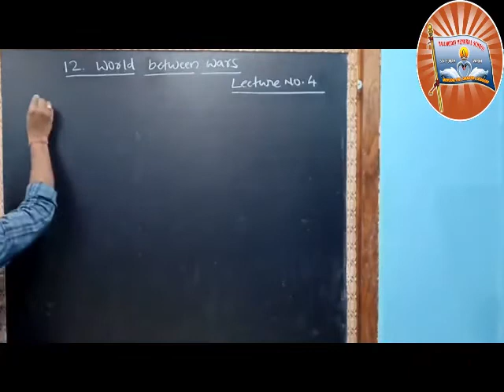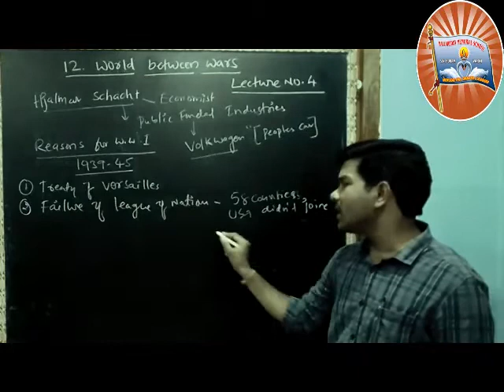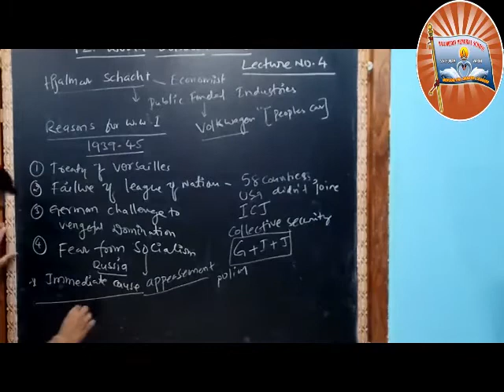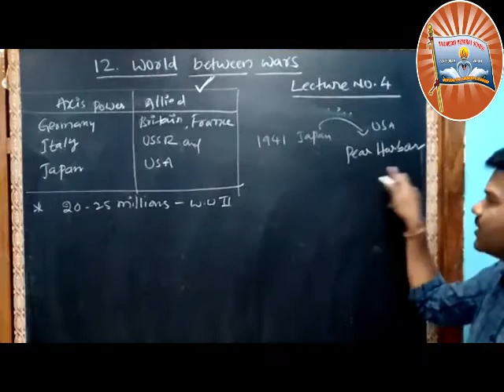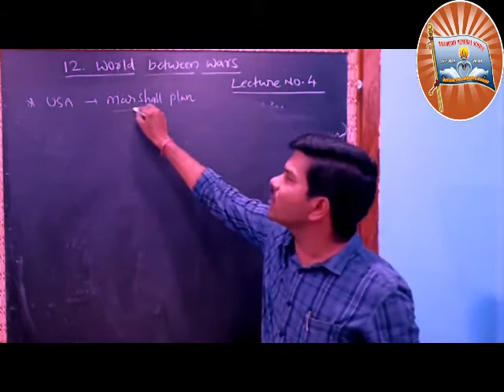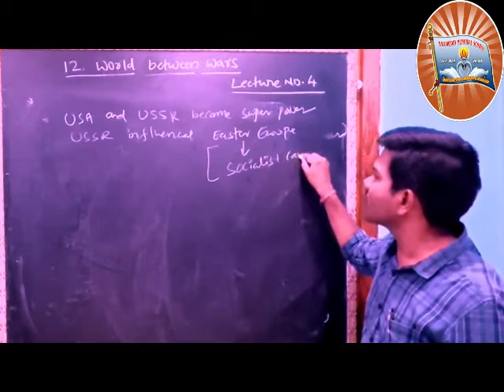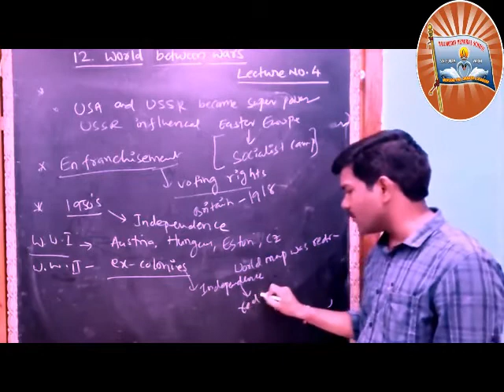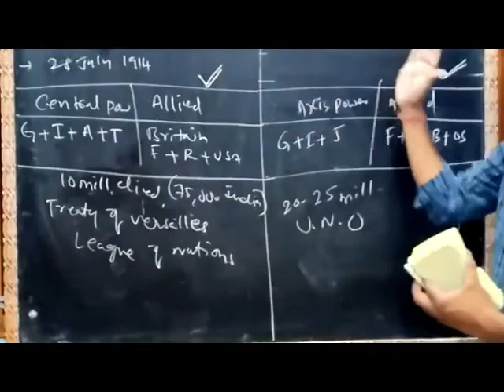MRMS Varni DC: Grade 10, Social, Chapter 12, "World Between Wars" Part 4